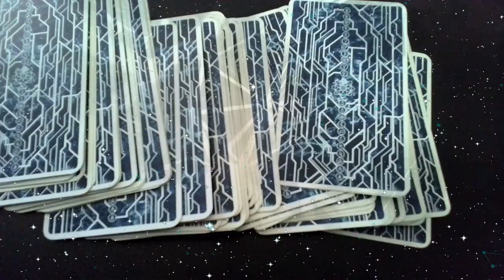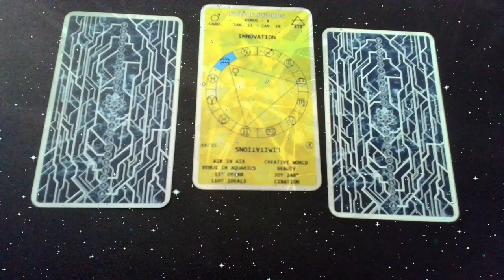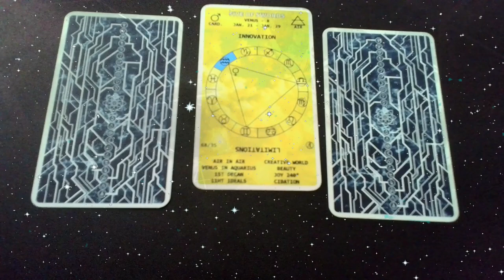3-card readings 08/12/2024